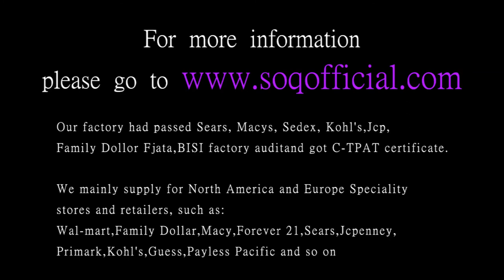Amazon wish hot titanium steel puzzle heart shaped couple pendant necklace Korean necklace Amazon wi